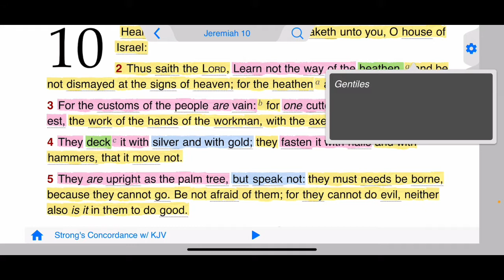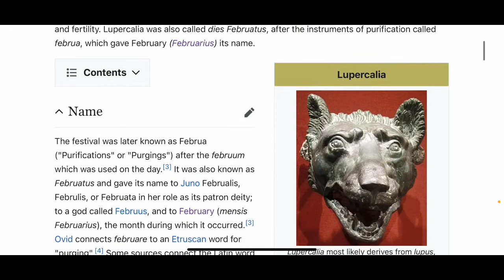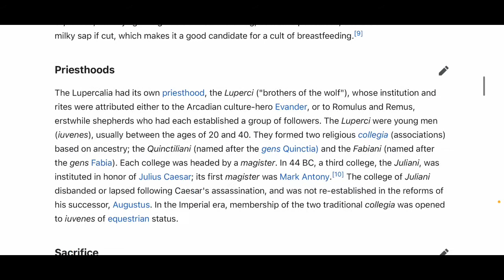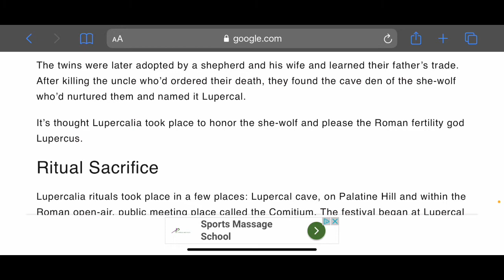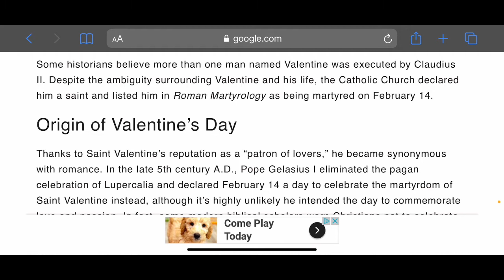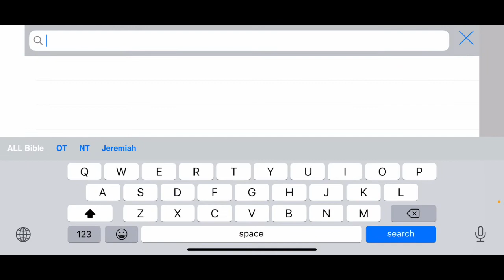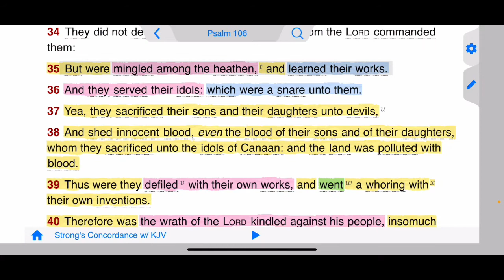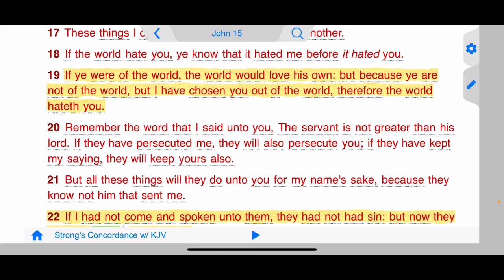The Truth About Valentine’s Day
Love is in the air, but is it acceptable to The Most High? This video goes over the origins of a sacred holiday called Valentine’s Day and uncovers its dark past that most people don’t know about.